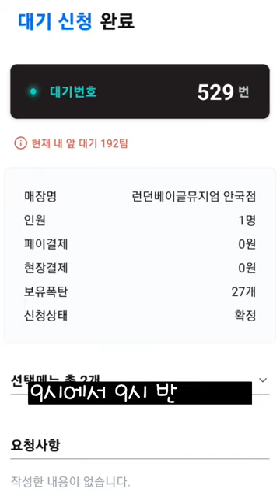런던베이글뮤지엄 대기없는 먹는 꿀팁